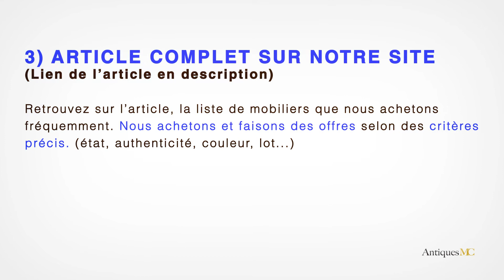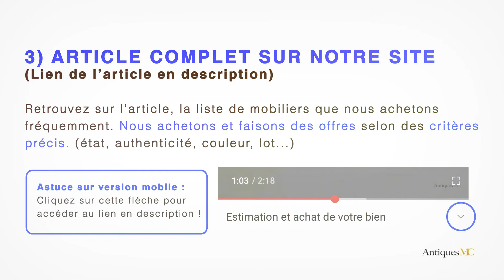Chaise Meribel achat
Si vous souhaitez vous séparer d'un lot de chaises Meribel de Perriand et que vous êtes en région PACA, nous pouvons vous faire une offre et nous déplacer à votre domicile.